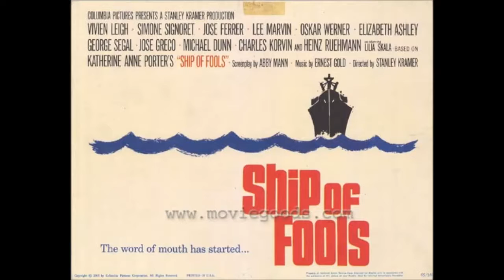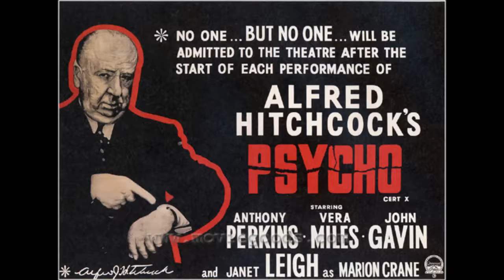LPB - Música do filme "Entre Dois Amores" - Out of Africa (1985)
Animação das Cortinas (Obtidas do YouTube):
Abertura : Movie Theater Curtain Opening Video (1080p)
Fechamento:  Curtain Close  Sequence

Posters de filmes  (Títulos no Brasil):

- 55  Dias em  Pequim
- Lawrence da Arábia
- Assim Caminha a Humanidade
- Grand Prix
- Johnny Guitar
- Era uma Vez no Oeste
- Quanto Mais Quente, Melhor!
-  Quo Vadis
-  Uma Rajada de Balas
-  Sansão e Dalila
-  Cantando na Chuva
- Canhões de Navarone
- A Nau dos Insensatos
- Psicose